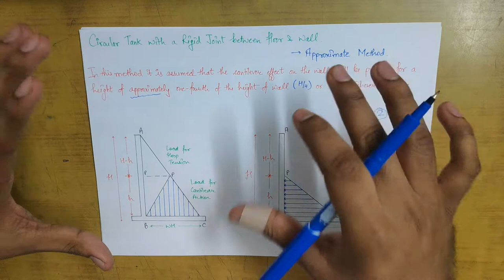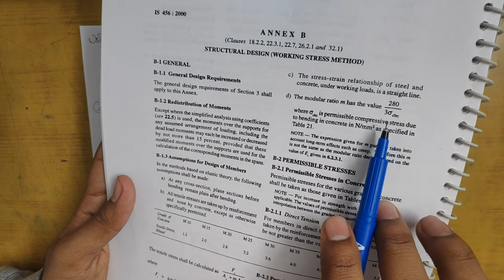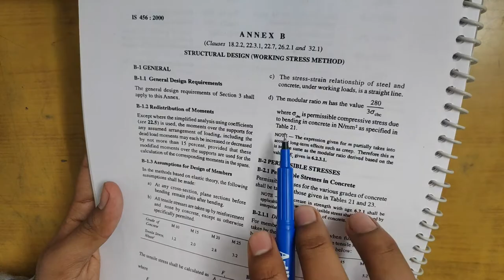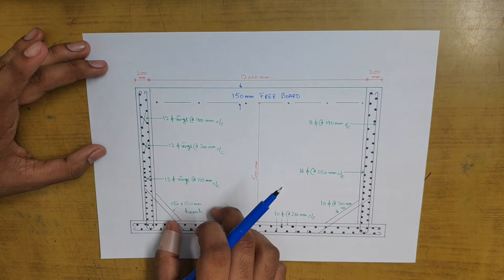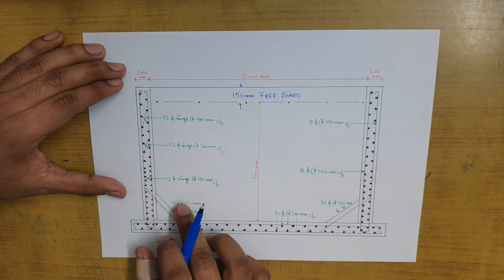Design of Circular Water Tank with Rigid Base By Approximate Method | Hindi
Study how to Design a Circular Water Tank with Rigid Joint Between Floor & Wall using Approximate Method.